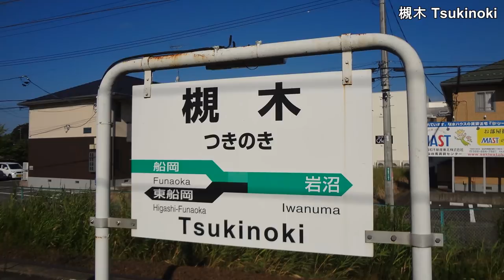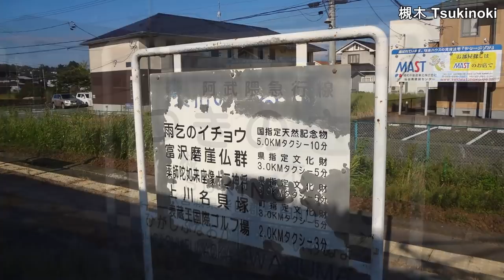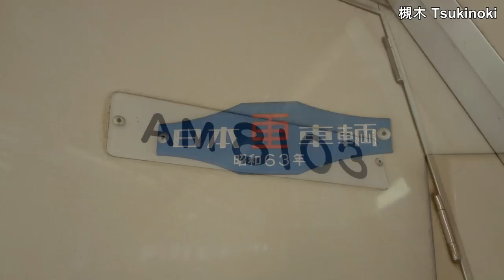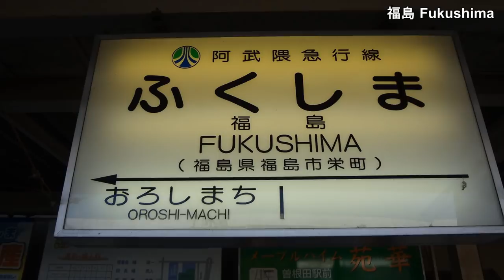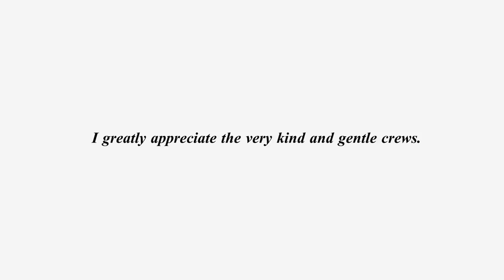ABUKUMA Express Line 阿武隈急行 槻木→福島 全区間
阿武隈急行 / 阿武隈急行線 / 8100系 / 槻木→福島
Abukuma Express Co., Ltd. / Abukuma Kyuko Line / 8100 Series EMU / Tsukinoki → Fukushima

停車駅 Stations
槻木 Tsukinoki
東船岡 Higashi-Funaoka
岡 Oka
横倉 Yokokura
角田 Kakuda
南角田 Minami-Kakuda
北丸森 Kita-Marumori
丸森 Marumori
あぶくま Abukuma
兜 Kabuto
富野 Tomino
やながわ希望の森公園前 Yanagawa-Kibonomori-Koenmae
梁川 Yanagawa
新田 Nitta
二井田 Niida
大泉 Oizumi
保原 Hobara
上保原 Kamihobara
高子 Takako
向瀬上 Mukai-Senoue
瀬上 Senoue
福島学院前 Fukushima Gakuin-mae
卸町 Oroshi-machi
福島 Fukushima

Sep.10, 2017